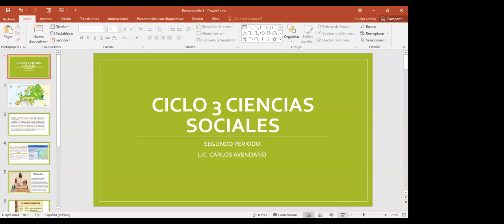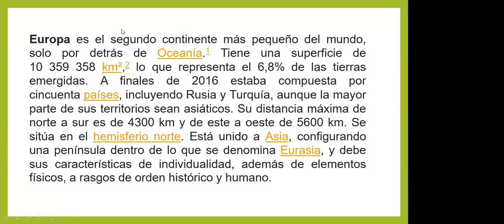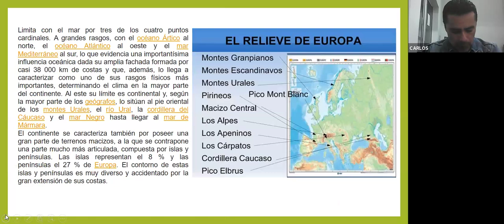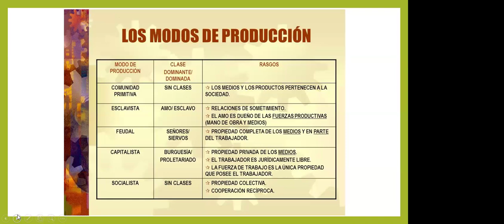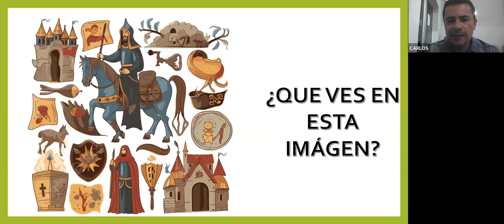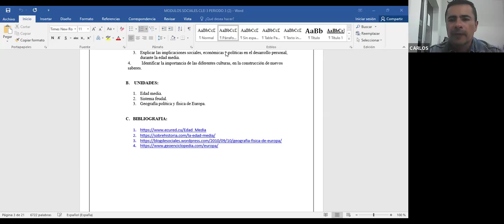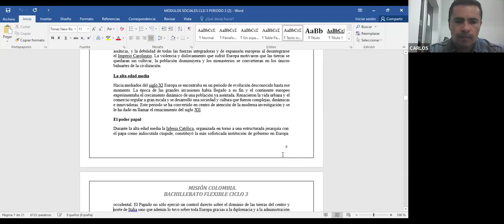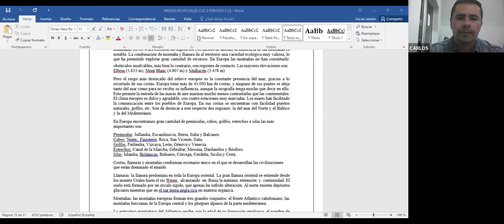24ta Clase de Bachillerato Flexible en la Alianza FEDISCOL - CONEIDHU